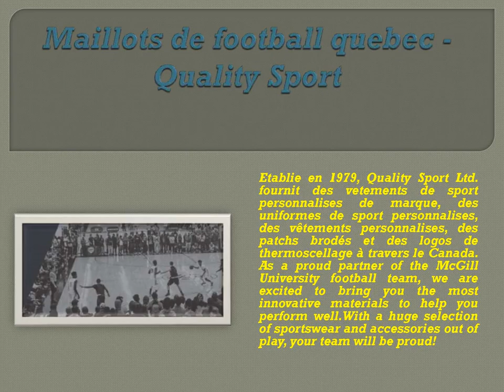Maillots de football quebec Quality Sport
Établie en 1979, Quality Sport Ltd. continue d’offrir des vêtements personnalisés de qualité supérieure à travers le Canada. Nous sommes une entreprise familiale située à Montréal, Québec, et nous sommes LE MAGASIN pour tous vos besoins en vêtements. En tant que fière partenaire de l'équipe de football de l'Université McGill, nous sommes ravis de vous proposer les matériaux les plus novateurs pour vous aider à bien performer.Avec une vaste sélection de de vêtement sportifs et accessoires hors jeu, votre équipe restera fière! Laisser-nous l'honeur de faire les recherches.